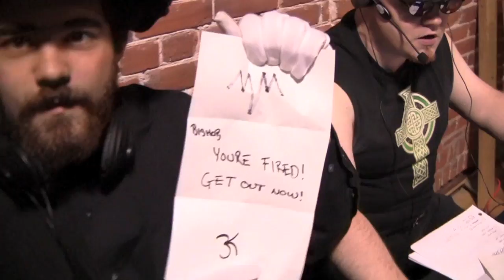1126111 Aftermath Lay of the Land part 1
WAWwrestling.com Nov 26, 2011 part 1